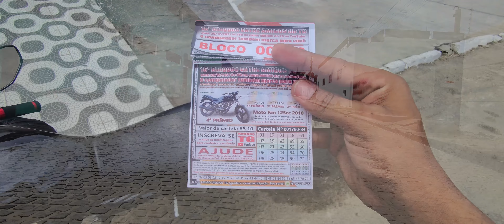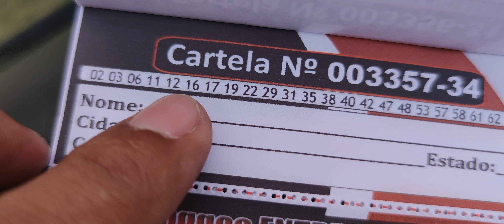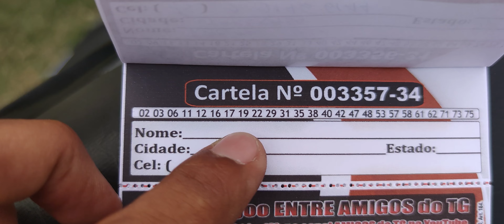Entrega das cartelas do 16º Binggoo ENTRE AMIGOS do TG do dia 18/12/21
Me chame no ZAP e verifique quais são os prêmios do nosso próximo Binggoo ENTRE AMIGOS do TG ou 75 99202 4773 - Uillian TG